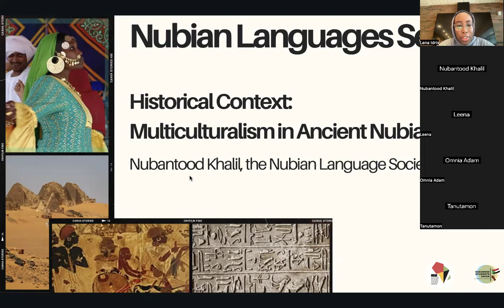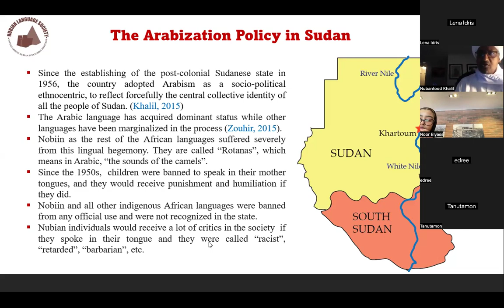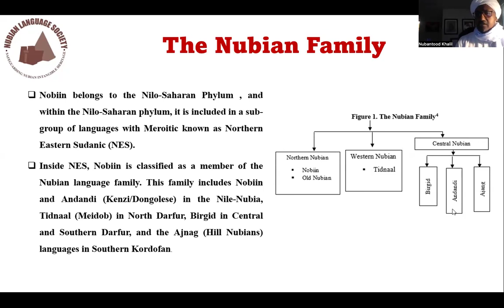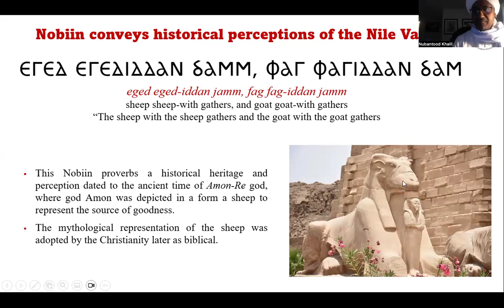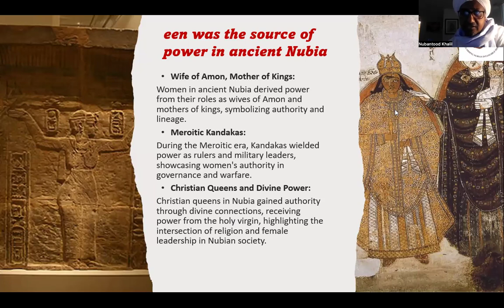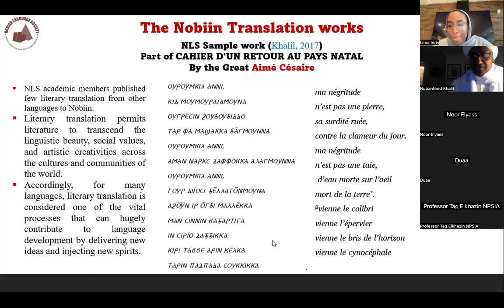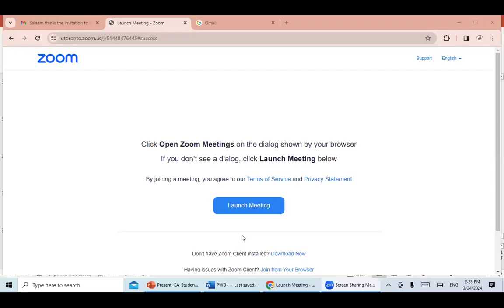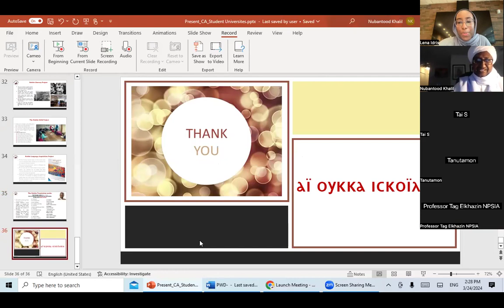Nubian Languages preserve cultural heritage, philosophy, and worldview: Nobiin exemplifies ...